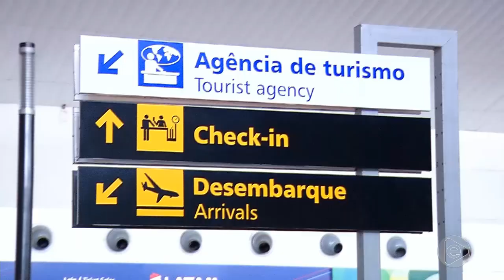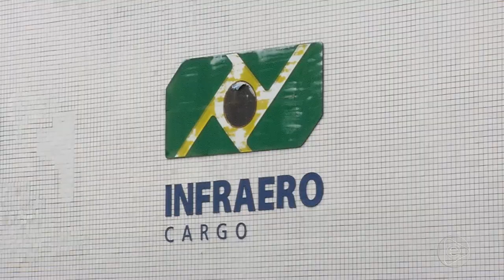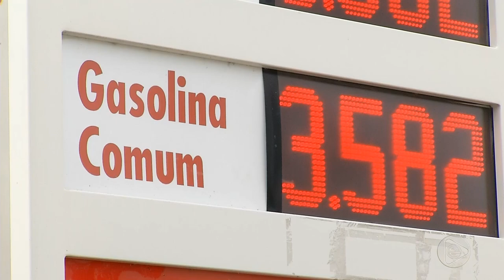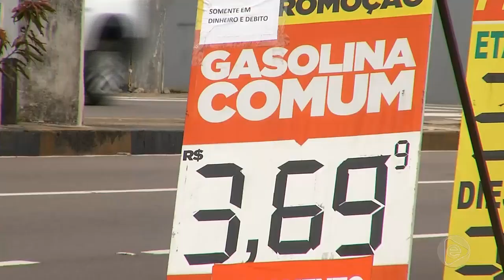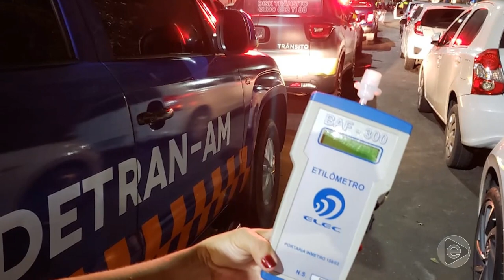Governo federal anuncia privatização do aeroporto Eduardo Gomes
01º BLOCO JORNAL 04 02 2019 - Governo federal anuncia privatização do aeroporto Eduardo Gomes junto com os demais terminais operados pela Infraero